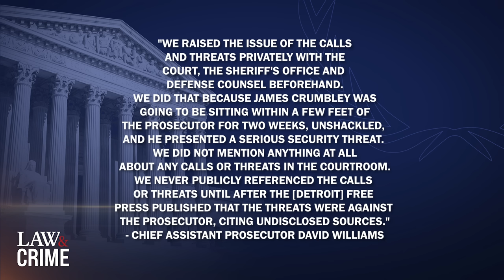Threatening Jailhouse Calls from Dad of Oxford School Shooter Released: ‘You’re Going Down!’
From shocking confessions to deceitful cover-ups, Law&Crime’s newest channel, Interrogations, delivers the most intense police interviews straight from the source.

In newly released jailhouse calls from the father of the Oxford high school shooter, James Crumbley calls himself a martyr and makes several threats. His statements were so severe, a judge referenced the hateful behavior before sentencing him to 10 to 15 years behind bars. Law&Crime’s Sierra Gillespie details exactly what he said.